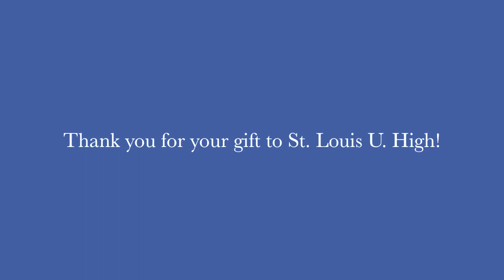SLUH Students Thank You for Giving (2012)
The students of St. Louis U. High say "thank you" to our many donors.

St. Louis University High School
4970 Oakland Avenue